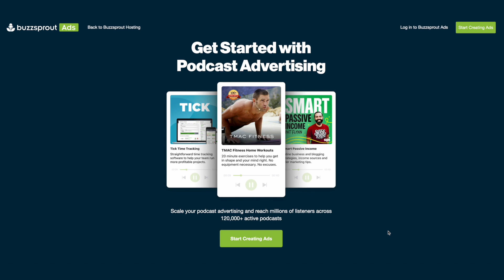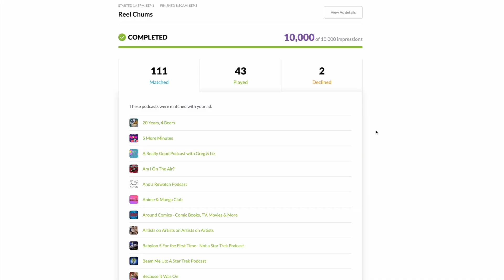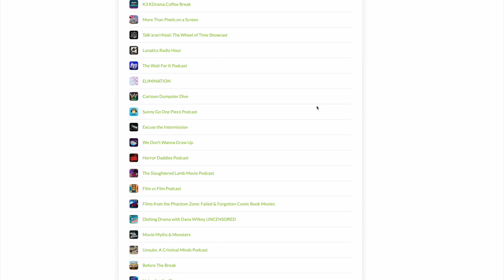Is Buzzsprout Ads worth it?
In this video my cohost for @reelchumspod and I discuss what it was like to run ads on buzzsprout ads. What they offered and what hey didn't. What the results where and if it's worth it.

📸  📹  Online Creator Studio is a website and brand that is for creators and by creators! We create content on things we've learned so that you can get out and create more sooner!